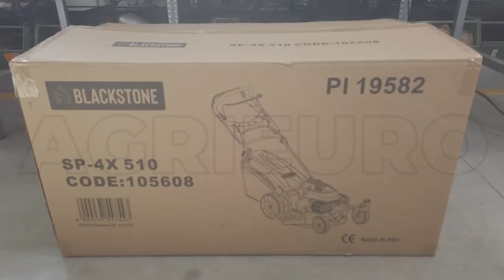Rasaerba Blackstone SP4X510: montaggio completo del rasaerba a scoppio da 196cc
Come montare il tagliaerba a Scoppio Blackstone SP4X510?

Il rasaerba a scoppio semovente Blackstone SP4X510 è pensato per i consumatori più esigenti: è potente, affidabile e molto versatile. Tagliaerba a scoppio 4 in 1 in grado di sfruttare tutti i sistemi di taglio:

raccolta con cesto da 70 lt
mulching di serie
scarico laterale
scarico posteriore
Questo rasaerba appartiene alla nuova gamma Blackstone: sono macchine di ultima generazione, curatissime nel design, efficienti e dalle elevate prestazioni.
Nuovo modello di rasaerba a trazione posteriore, compatto, leggero ed allo stesso tempo solido e robuto. La sua maneggevolezza e versatilità lo rendono un prodotto facilmente utilizzabile da ogni utente. Ideale per ogni utente che si voglia cimentare nella cura del proprio giardino di casa e desideri ottenere un lavoro impeccabile in tempi rapidi.

Ha un piatto di taglio di 51 cm, in acciaio, dotato di ruote posteriori alte da 270 mm per delle prestazioni di straordinario elevato. La trazione rende il lavoro di rasatura ancora più efficace su ogni prato. Le ruote anteriori pivottanti alte da 195mm permettono una mobilità migliore rispetto ai tradizionali rasaerba.

La regolazione dell'altezza di taglio è centralizzata e regolabile in 6 diverse posizioni che variano da 25 a 75 mm.

VERSATILITA' ELEVATA. È possibile raccogliere l'erba nel cesto rinforzato, fare mulching o scaricare sia lateralmente sia posteriormente i residui di erba tagliata. Il cambio di modalità di taglio dell'erba si effettua rapidamente senza bisogno di attrezzi. Capiente sacco di raccolta da 70 L, con ruote posteriori da ben 270 mm montate su cuscinetti a sfera. Kit mulching incluso.

Monta il nuovo motore Blackstone Y196V OHV, un motore a valvole in testa e 196 cc di cilindrata. Motore potente dai consumi ridottissimi.
Dotato di manico in metallo ripiegabile e regolabile all’altezza dell’operatore che diminuisce l’ingombro facilitando il trasporto e la messa a riposo. La qualità di tutte le componenti e la cura delle finiture fanno certamente la differenza tra questa rasaerba e le altre concorrenti sul mercato.

BLACKSTONE è nuovo marchio che si candida a diventare leader nelle macchine da giardinaggio grazie alla elevata performance dei prodotti e all'imbattibile rapporto qualità / prezzo.